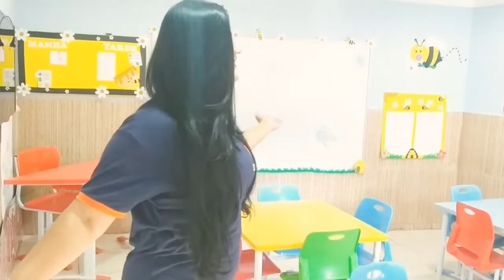Pré I Tarde - Vídeo 01 - Professora Veluma - Aula 03/02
Olá, turminha do pré I!!! 🧡💙

Essa é a nossa primeira aulinha em vídeo.
E a Tia Veluma apresenta a nossa sala e um   pouquinho da nossa escola para vocês.  Quem ainda não conhece, venha visitar nossa escola!
Amanhã teremos nosso encontro online, será muito divertido conhecer nossos amigos.
Estou  muito contente de estar com vocês!!♥️

Beijinhos💋